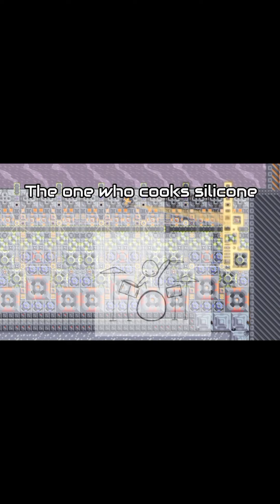MINDUSTRY SHORTS OF APRIL (Mindustry Memes)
funny mindustry memes